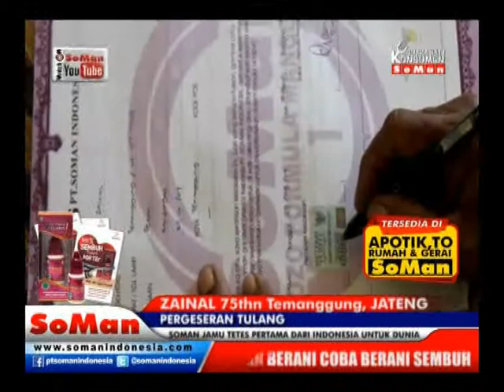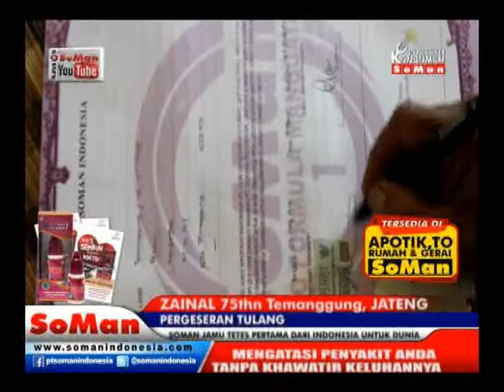Soman - Pergeseran Tulang ( Zainal ) @ Kesaksian # Watch On Soman Youtube